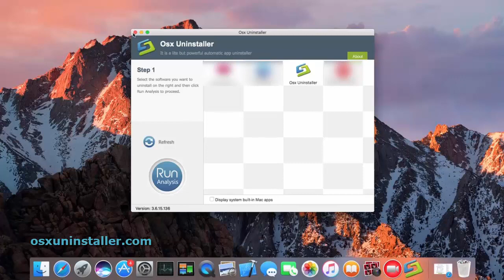Quickly Uninstall Android File Transfer Using Osx Uninstaller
Have no idea how to remove Android File Transfer on your Mac? This video shows you a quickly way to effectively uninstall Android File Transfer for Mac. If you want to remove Android File Transfer without using the handy tool, refer to the manual tutorial